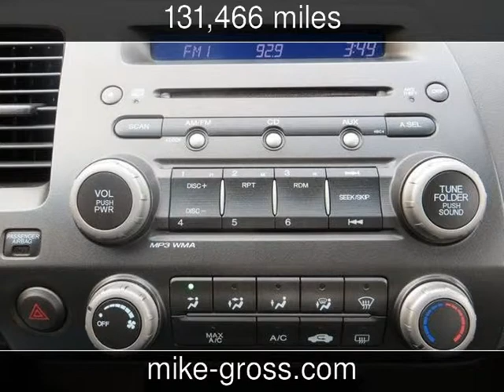2008 Honda Civic LX Used Cars - Olive Branch,Mississippi - 2013-11-15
See more details about this used car This 2008 Honda Civic LX with 131,466 miles is for sale at Mike Gross at Desoto Auto Sales.